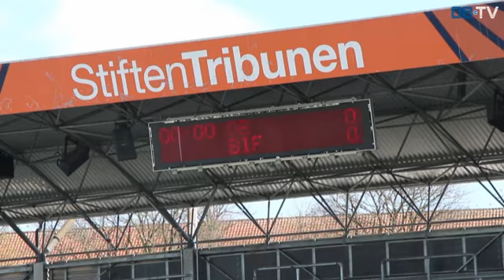Bag kulisserne: OB - Brøndby IF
OB TV var fluen på væggen i timerne op til kampen på TREFOR Park mellem OB og Brøndby. Se hvordan det går til, når medierne gør klar til interview, maskotter og bolddrenge ankommer og spillerne gør på banen klar til kampstart.